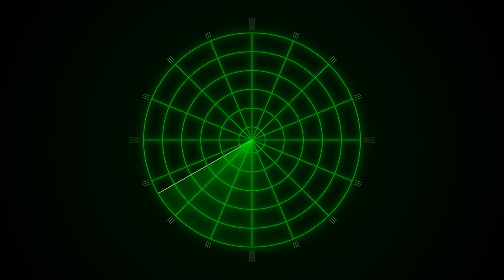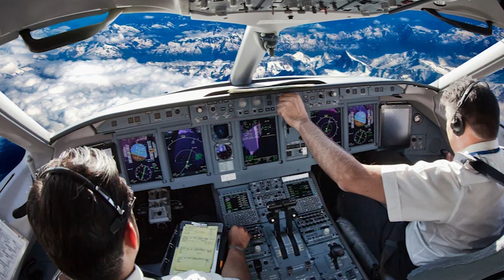Britain’s Tempest Fighter Jet Prototype Just Hit Mach 5 in Secret Test Flight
Britain has quietly entered the hypersonic race — and almost nobody saw it coming. Reports now claim that a prototype of the Tempest fighter jet, still years away from official deployment, has secretly completed a test flight where it surged past Mach 5 — over 6,000 km/h, fast enough to outrun missiles and cross entire countries in minutes. There was no public announcement, no media broadcast — only silence, followed by whispers in defense circles and radar operators across Europe trying to make sense of a trail that appeared and vanished in seconds. Imagine footage here: a sleek black aircraft slicing through the clouds, shockwaves erupting around its nose, vapor cones bending with the force of raw speed. As military satellites track a blurred heat signature across the sky, one question begins to spread across NATO bases, Moscow, Beijing, and Washington — Has Britain just created the fastest combat jet on Earth? And more importantly — why is the rest of the world suddenly watching the skies? Let’s dive in.